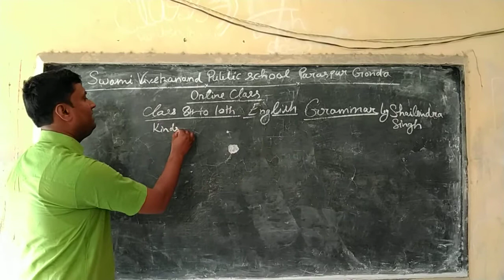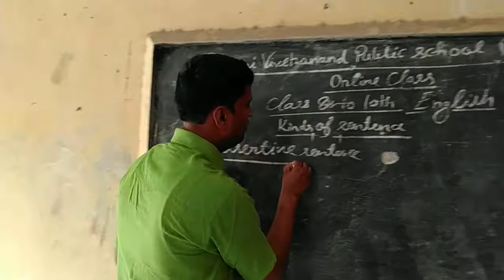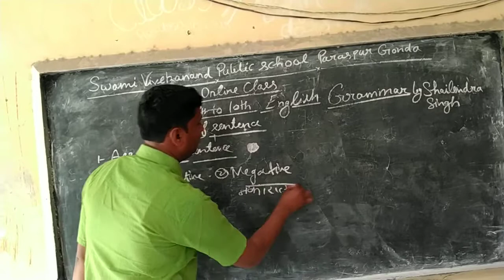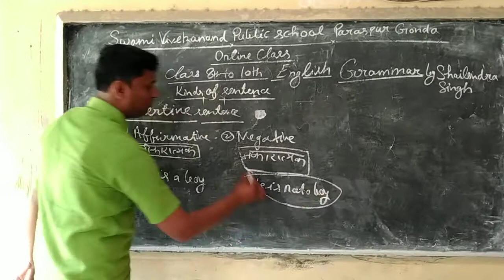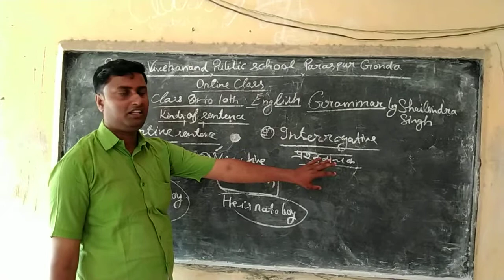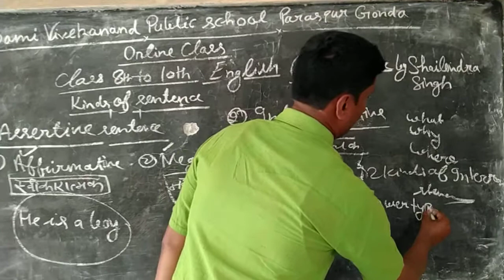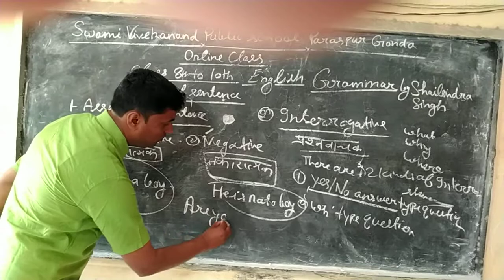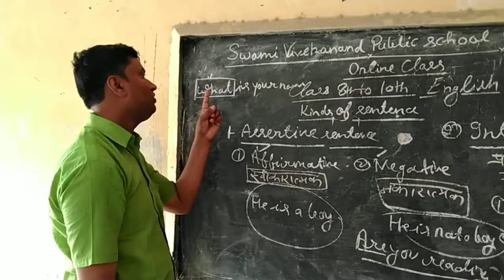English grammar by shailendra sir paraspur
Swami Vivekanand school paraspur